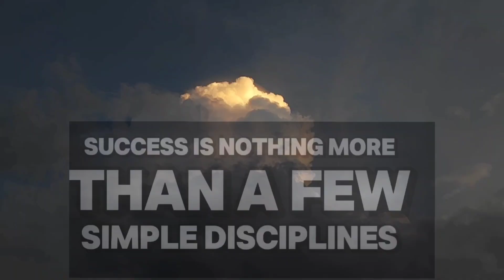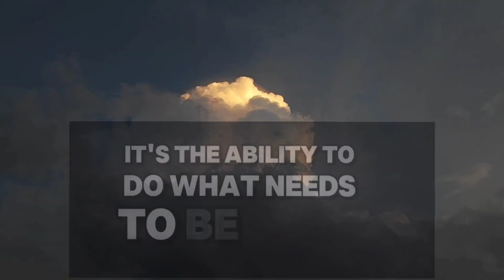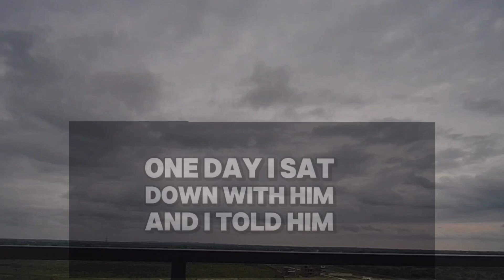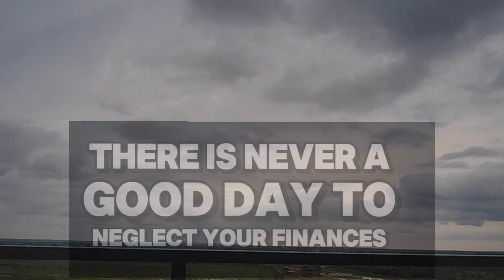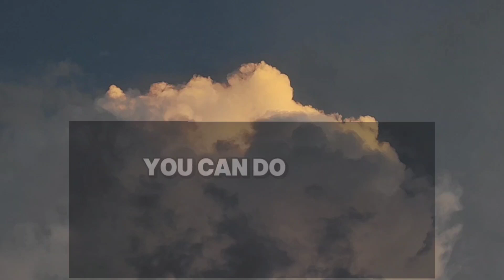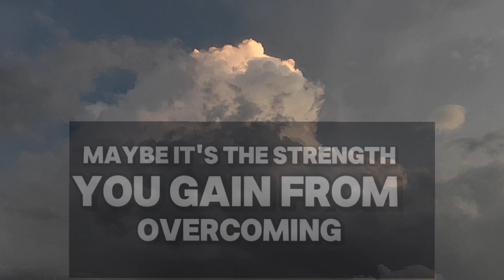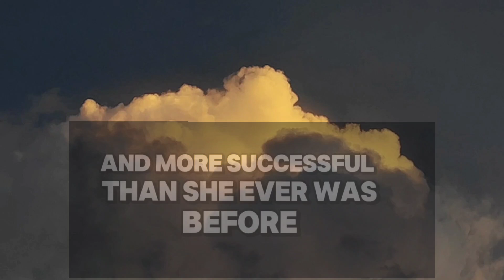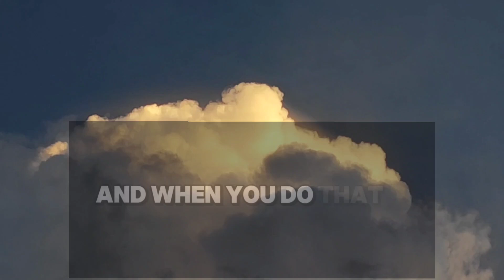10 Things to follow everyday for the success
In this Jim Rohn Motivation video, Jim discusses the power of daily improvement. He emphasizes that success is a result of small, consistent actions and disciplines practiced every day. Each day provides a fresh canvas for personal development, and by focusing on key areas, you can create remarkable change in your life.

Key Topics From This Motivational Video:
Daily improvement through small disciplines
The power of attitude and mindset
Developing strong communication skills
Importance of self-discipline
Managing time effectively

Jim explains that true success isn’t achieved through one massive leap but rather by making consistent, small improvements. He identifies key areas of life that need attention daily—attitude, communication, self-discipline, time management, and more. This video dives deep into how these small actions, when compounded over time, lead to profound personal growth.

This Jim Rohn Motivational Video Is Perfect For:
Anyone looking to improve their personal development
Individuals aiming to cultivate a positive attitude and mindset
People seeking practical advice on self-discipline
Those who want to master time management for better productivity
Viewers eager to take small, actionable steps towards success

Throughout this video, Jim reminds us that personal transformation is a journey. Whether it’s refining your communication or improving your mindset, every small step forward counts. By committing to daily improvement, you can significantly enhance your relationships, work, and overall life satisfaction.

Keep in mind that success is not something you chase; it’s something you attract by becoming the person capable of achieving it.

Jim Rohn, one of the most influential figures in personal development, has mentored countless individuals with his wisdom. His teachings have empowered people worldwide to pursue success through personal growth and disciplined action. Known for his motivational speeches and seminars, Jim's philosophy centers on self-education, mindset shifts, and purposeful living.